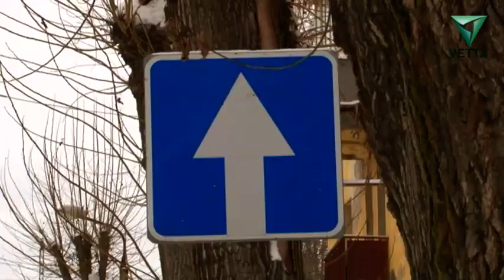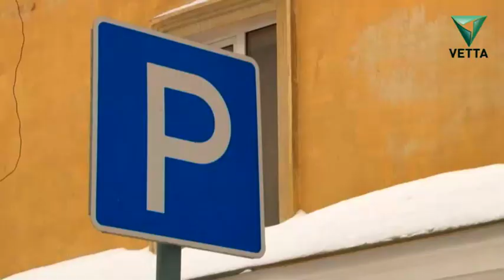Эх, дороги от 25 февраля